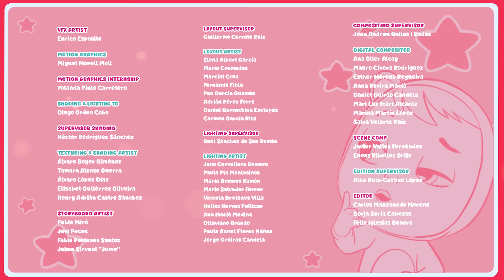DON'T Wake Up The VOLCANO 🌋😱 TROPICAL ISLAND 🌴🐠 CRY BABIES 💦 MAGIC TEARS 💕 CARTOONS in ENGLISH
The Cry Babies miss their friends and ask Lora to travel to Tutti Frutti Bay on her boat and bring them all to Tropical Island for a party. They also request Sia to guide them, but she does not want to leave her rock alone for long because it was a gift from the volcano. Sia tells the Cry Babies that the volcano gave the rock to her one day when it erupted, and she had to sing a lullaby to make him fall asleep. She also tells them that if she sings opera, she can wake the volcano up. However, Fancy does not believe Sia and tells her to prove it. So, Sia begins to sing opera... and the volcano erupts! The Babies are shocked and tell Sia to put it back to sleep with her lullaby. But, the mermaid has lost her voice and can no longer sing... Will the Babies manage to stop the eruption?

✨ARE YOU READY? ✨ A NEW SEASON of 👶 Cry Babies Magic Tears is coming!💧